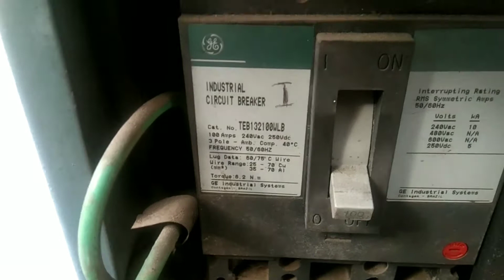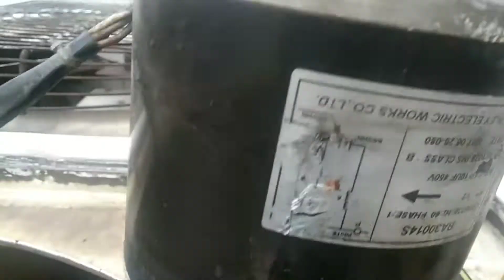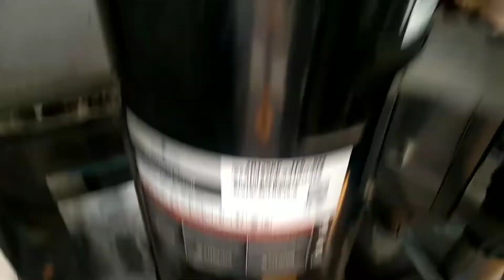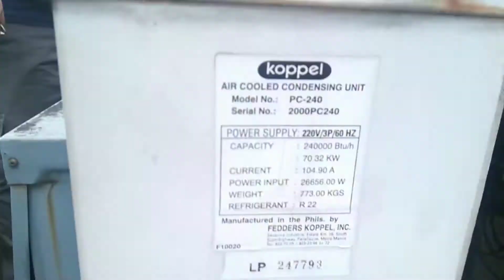Kaya pala nasisira ang fan motor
fan motor replacement,troubleshooting of fan motor,replacement of capacitor,koppel 20tr,check uo aircon,repair koppel,repair aircon